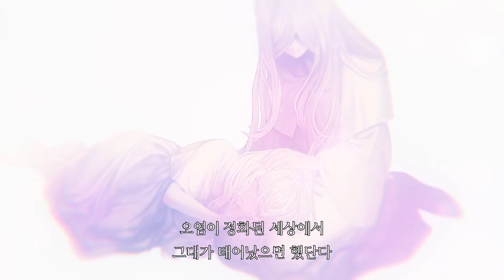[엔더 릴리즈] 엔딩A